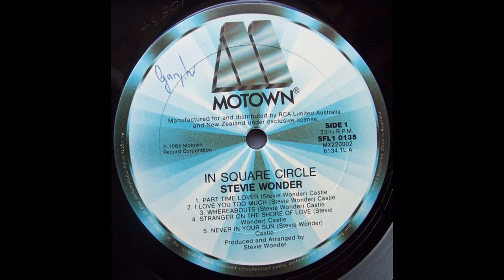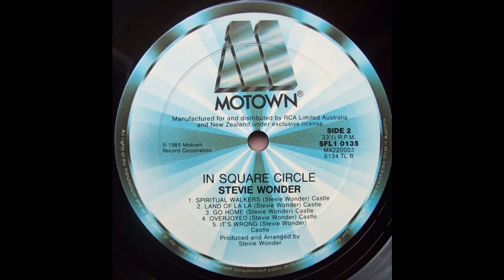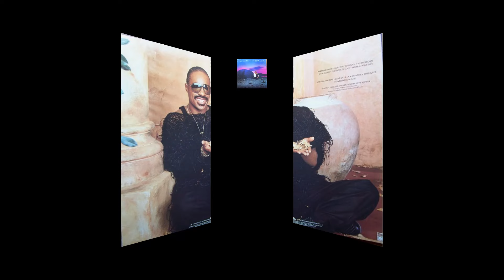Stevie Wonder - In Square Circle (1985) Part 1 (Full Album)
1. Part-Time Lover (0:00)
2. I Love You Too Much (4:12)
3. Whereabouts (9:39)
4. Stranger On The Shore Of Love (13:56)

'In Square Circle' AllMusic Review by Ron Wynn"
Although it went platinum, nothing stands as better evidence of how cyclical the pop experience is than the response to In Square Circle. Wonder actually wrote some superb songs, and several, like "Overjoyed" and "I Love You Too Much," were superior to the hit single "Part-Time Lover." But that one zoomed to the top spot and became the album's definitive tune in the minds of many.

Ai Generated with minor edits by me:
In Square Circle is the twentieth studio album by American singer-songwriter Stevie Wonder, released in 1985. The album features a mix of pop, R&B, and rock elements, showcasing Wonder’s signature blend of soulful vocals and innovative instrumentation.

The album includes the hit singles “Part-Time Lover” (No. 1), “Go Home” (No. 10), “Overjoyed” (No. 24), and “Land of La La” (No. 86). These tracks demonstrate Wonder’s ability to craft catchy, memorable melodies and harmonies, as well as his experimentation with new sounds and styles.

In Square Circle earned Wonder a Grammy for Best Male R&B Vocal Performance at the 1986 Grammy Awards. The album made the top five on the Pop Albums chart and spent 12 weeks at number one on the Top R&B Albums chart. While not universally regarded as one of Wonder’s best works, the album remains a significant part of his discography and a testament to his enduring influence on popular music.

Critics praised the album’s production, with many noting the innovative use of synthesizers and drum machines. However, some reviewers felt that the album’s songwriting was not as strong as Wonder’s earlier work, with only a few standout tracks. Despite this, In Square Circle remains a beloved and influential album in Stevie Wonder’s extensive discography.

Personnel:
"Part-Time Lover"
Stevie Wonder – lead vocal, synthesizers, drums
Luther Vandross – lead vocal, background vocal
Syreeta Wright – background vocal
Philip Bailey – background vocal
Keith John – background vocal
Melody McCully, Billy Durham, Peter Byrne, Renee Hardaway, Darryl Phinnessee – background vocal

"I Love You Too Much"
Stevie Wonder – lead vocal, background vocal, synthesizers, drums, percussion

"Stranger on the Shore of Love"
Stevie Wonder – lead vocal, background vocal, synthesizers, drums, harpsichord, accordion

"Never in Your Sun"
Stevie Wonder – lead vocal, background vocal, synthesizers, drums, percussion, harmonica

"Spiritual Walkers"
Stevie Wonder – lead vocal, Yamaha CS-80 synthesizer, drums, percussion
Edwin Birdsong – Yamaha CS-80 synthesizer
Larry Gittens – trumpet
Bob Malach – saxophone
Janice Moore, Cheta Akins, Carolyn Garrett, Ruthell Holmes, Kay Gibbs, Valencia Cox – background vocal

"Land of La La"
Stevie Wonder – lead vocal, background vocal, synthesizers, electric piano, percussion, drums
Ben Bridges – guitar
Rick Zunigar – guitar
Renee Hardaway – background vocal

"Go Home"
Stevie Wonder – lead vocal, background vocal, synthesizers, drums, vocoder
Bob Malach – saxophone
Larry Gittens – trumpet

"Overjoyed"
Stevie Wonder – lead vocal, background vocal, acoustic piano, environmental percussion (incl.: crickets, bird sounds, ocean, pebbles in pond, stone dropped, crushing leaves), Yamaha CS-80 synthesizer
Earl Klugh – guitar
Paul Riser – string arrangement

"It's Wrong (Apartheid)"
Stevie Wonder – lead vocal, synthesizers, drums, percussion, kora
Musa Dludla, Thandeka Ngono-Raasch, Linda Bottoman-Tshabalala, Muntu Myuyana, Lorraine Mahlangu-Richards, Fana Kekana, Tsepo Mokone – background vocal
Technical personnel

Stevie Wonder – producer, performer, writer, composer
Bob Bralove, Brad Buxer, Abdoulaye Soumare – synthesizer programming
Gary Olazabal – synthesizer programming, recording engineer, associate producer, audio mixing
Bobby Holland – photography (album cover/booklet), concept designer (album cover)
Renee Hardaway – concept designer (album cover)
Johnny Lee – art direction (album cover)